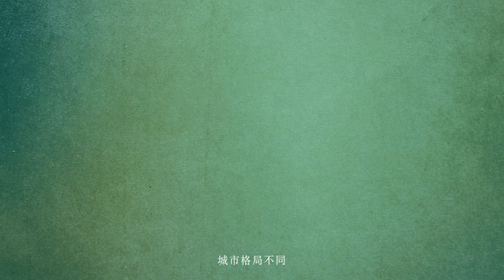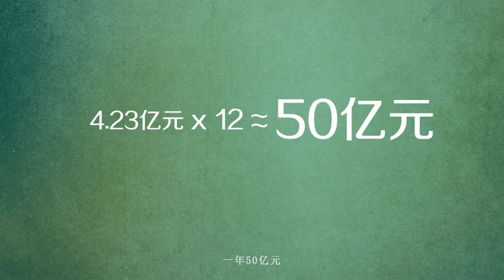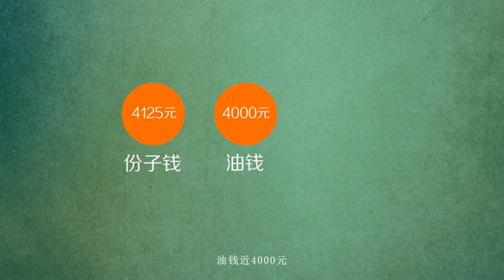Love and hate of the taxi drivers